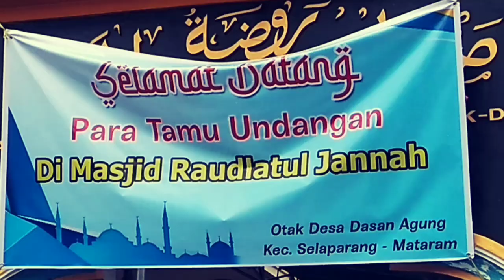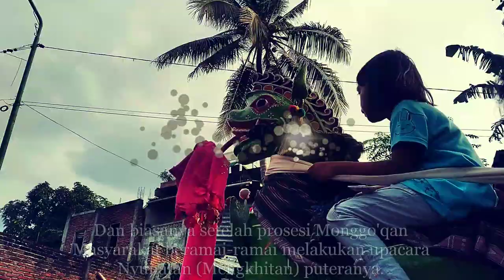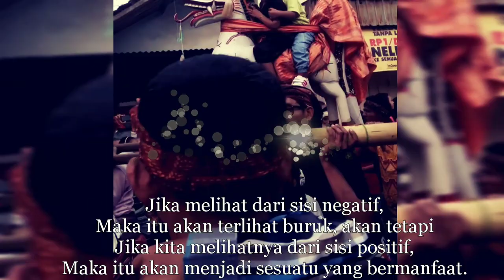Rebaq Jangkeh yang lagi viral. . .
Rebaq jangkeh merupakan suatu upacara ceremonial masyarakat Dasan Agung yang diselenggarakan pasca Maulid Nabi Besar Muhammad S.A.W
Dimana maksud dan tujuannya adalah untuk pengumpulan dana yang kemudian diserahkan kepengurus masjid guna untuk pembangunan dan perbaikan masjid.